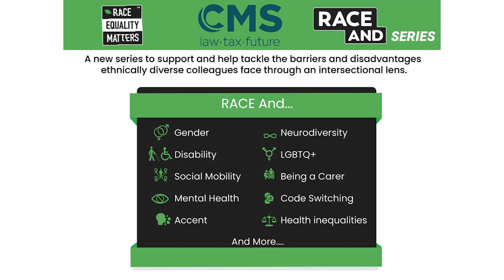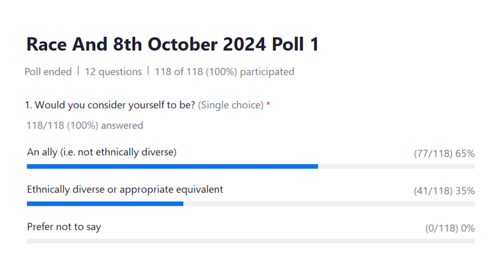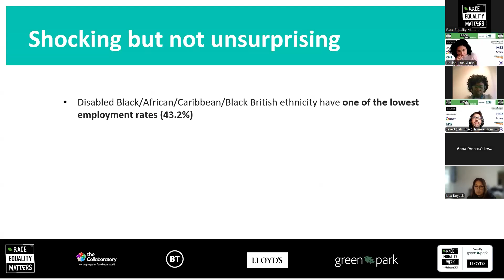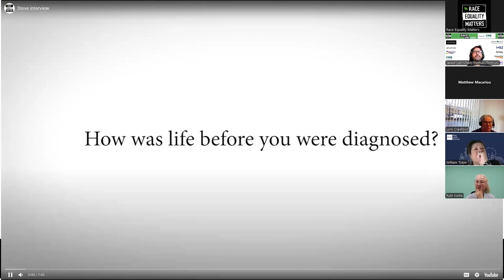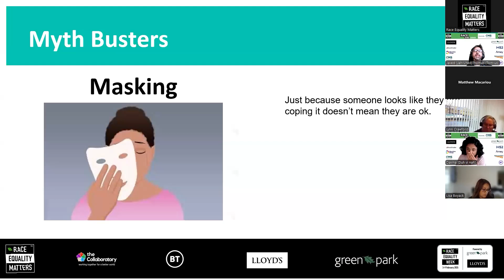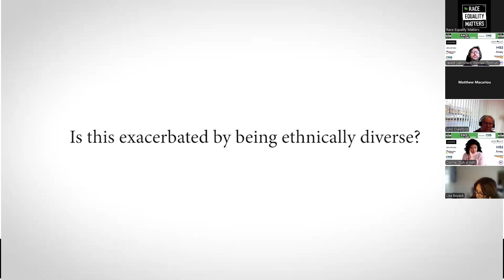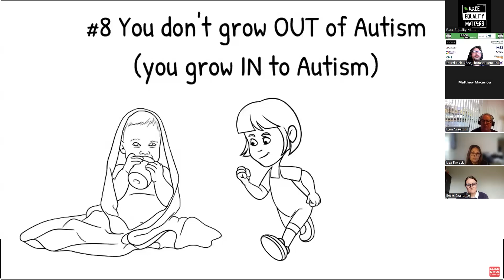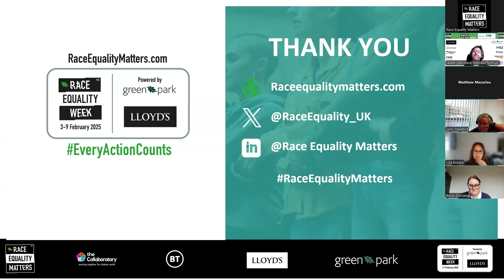Race And Neurodiversity Main event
Race And Neurodiversity 8th October